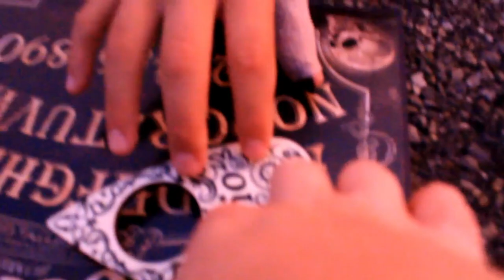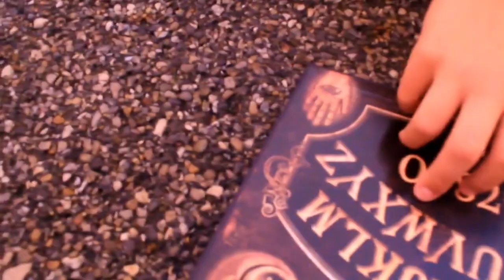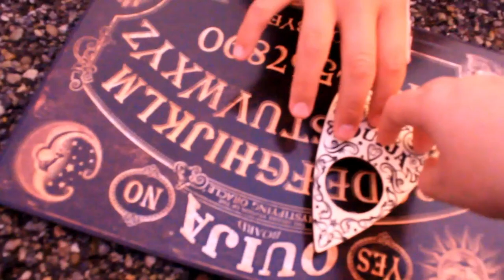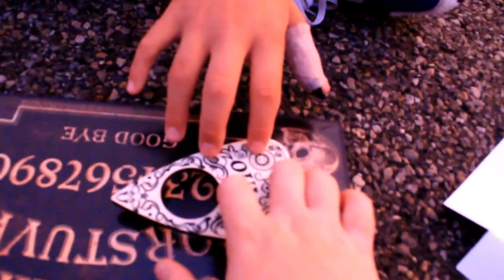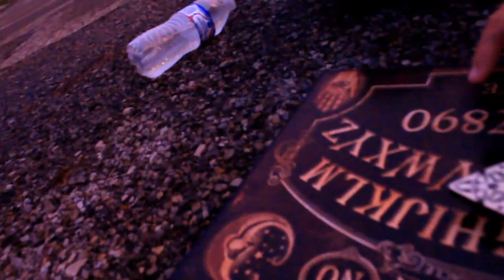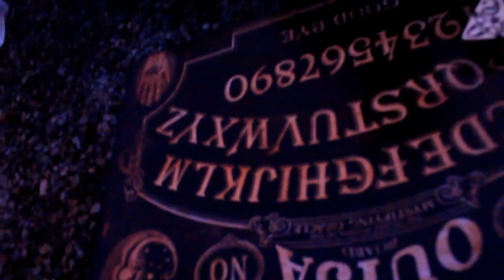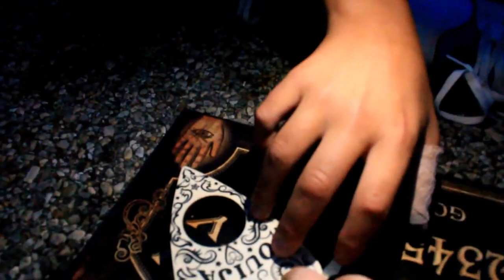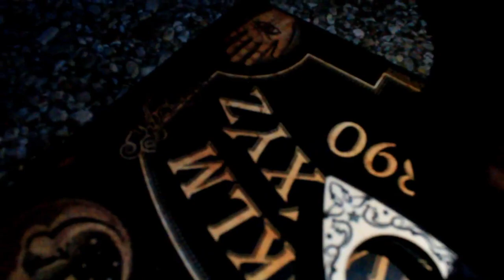Playing The Ouija Board Gone Wrong *Cop Came*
VLOGING CHANNEL👇🏻👇🏻

I am a 15 year old vlogger. I love entertaining and I love making people laugh. I want to accomplish a life long dream of mine and become a YouTuber. I live with my mom and dad, and I have 2 brothers. I want to show everybody who has doubted me about doing YouTube up. I want to be a YouTube and this is just the beginning.